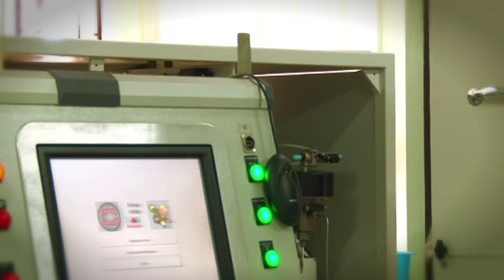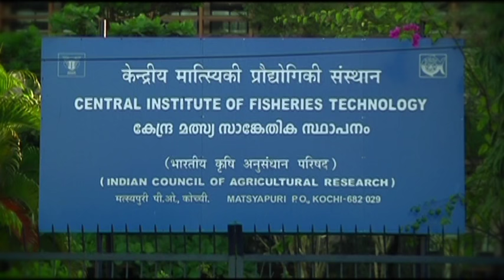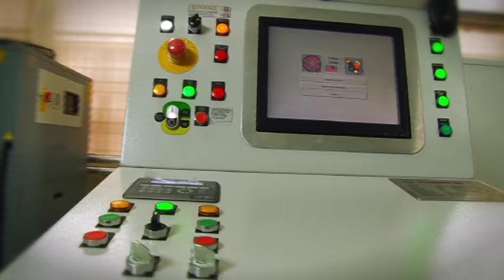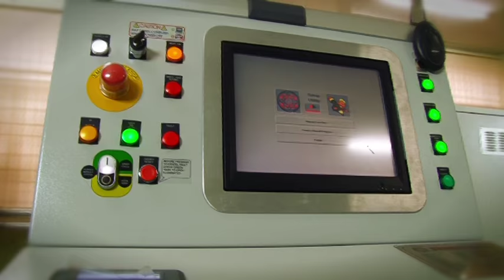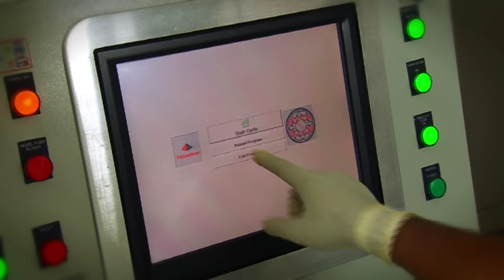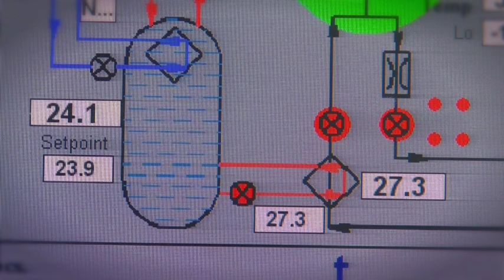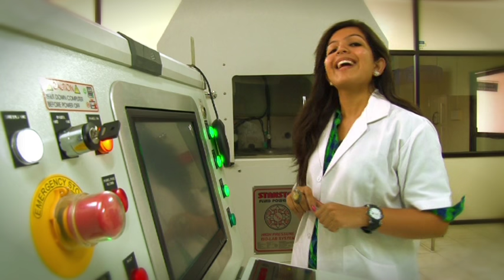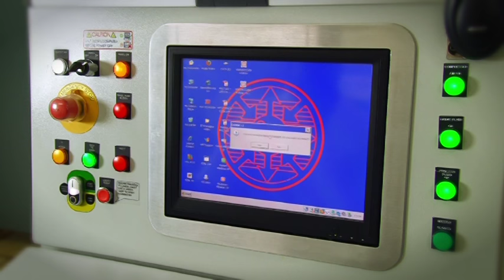ICAR-CIFT High Pressure Processing of Fish and Fishery Products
B&N, QAM,MFB,ENGG.,EiS